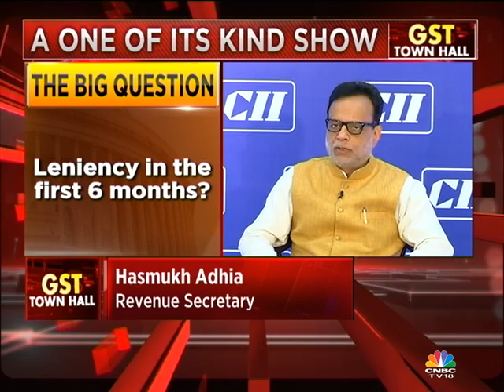GST TOWN HALL WITH HASMUKH ADHIA (PART 1)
Revenue Secretary Hasmukh Adhia responds to GST concerns of India Inc. A CNBC-TV18 - CII Presentation. Part 1 of 3.